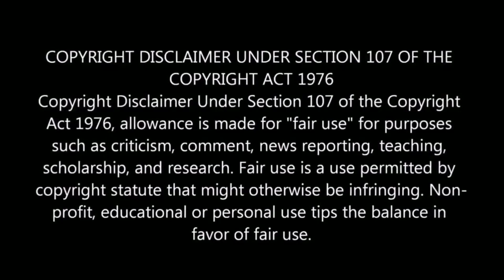Sanji vs Queen !! One Piece 1036 Reaction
one piece episode 1036 reaction mashup